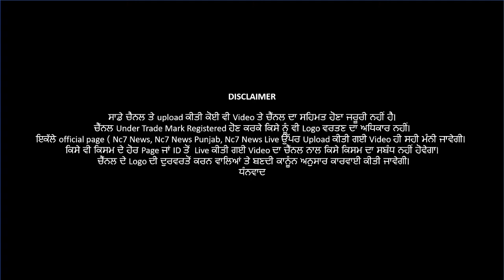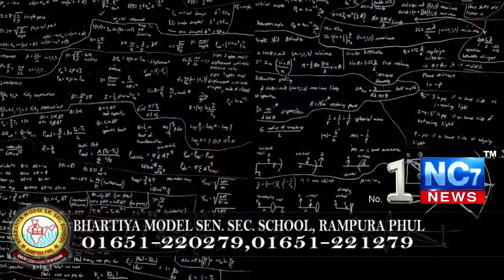27 Feb 2021 Morning Hukamnama | Sri Darbar Sahib | Amritsar | Nc7 News | Live ਅੱਜ ਦਾ ਹੁਕਮਨਾਮਾ ਸਾਹਿਬ